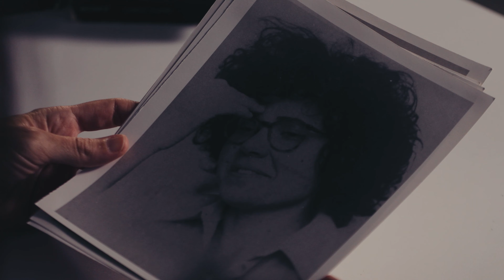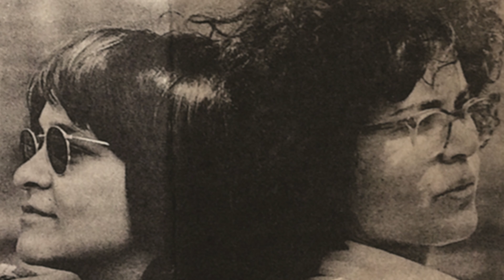Livia Perez "Finding Norma"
Media: video installation

Description: Finding Norma is a video installation that depicts my work of investigation centered on the transnational and fragmentary archives of the Brazilian queer filmmaker Norma Bahia Pontes (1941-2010), from her films during the Cinema Novo in Brazil and France to lesbian feminist videotapes made in New York in the 1970s. The installation has an experimental/documentary approach, in an immersive and sensitive rhythm, non-chronological, in expanded time based on my research process full of gaps and in which the information was found truncated and the archives fragmented.

Bio: Livia Perez is a Brazilian filmmaker, producer, and media scholar. Her moving-image critical practice spans documentaries interrogating archival materials to animate stories traditionally erased, connect generations, and imagine alternative futures. Her work focuses on sexuality, gender, and feminist media history. She directed Who Killed Eloá? (2015), Lampiao da Esquina (2016). She co-produced A Wild Patience Has Taken Me Here (2021, dir. Érica Sarmet) premiered at Sundance, and Carne (2019, dir. Camila Kater) premiered at Locarno Film Festival. In 2022, she was visiting intern at the Isaac Julien Studio in London. She received her Ph.D. at the University of Sao Paulo in 2022.

From the 2023 DANM MFA Exhibition "Heap is Full".